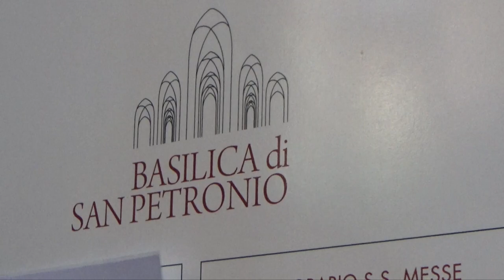Italy - Pinocchio Town & Bologna (Блог Италия)